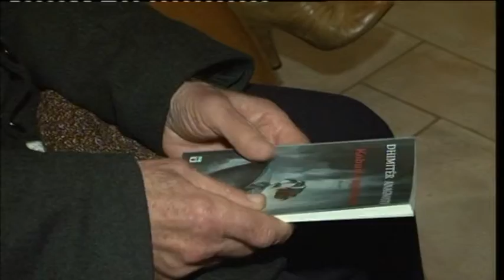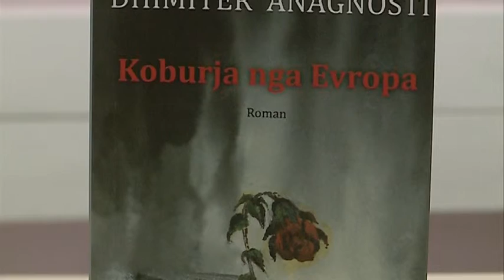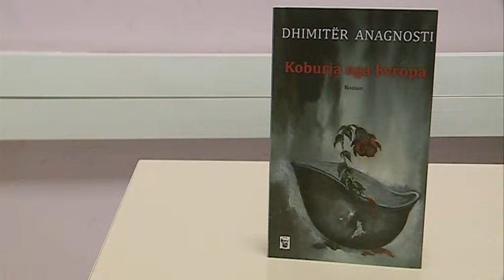DHIMITER AGANOSTI ABC NEWS